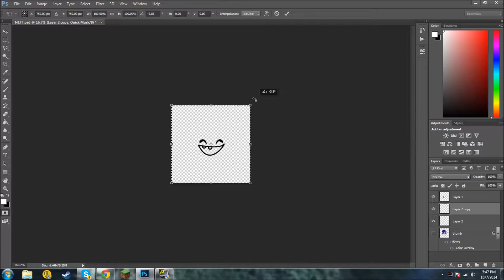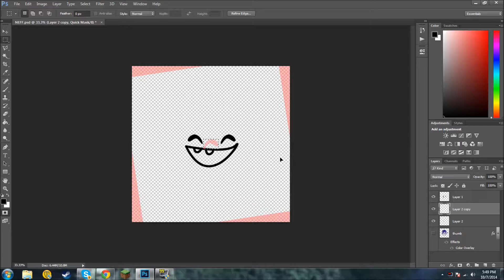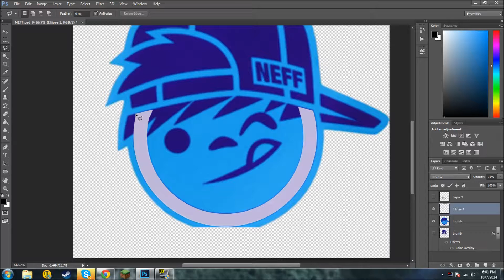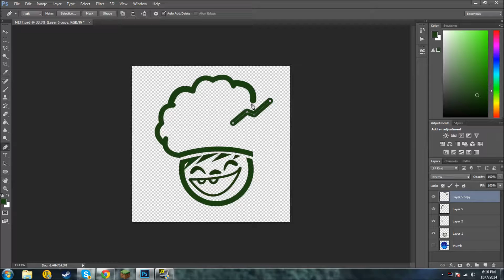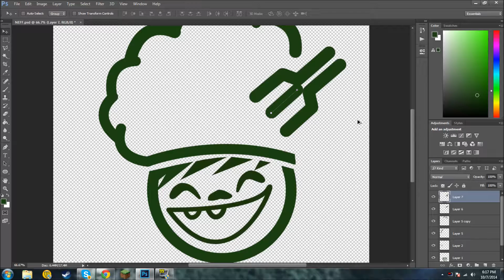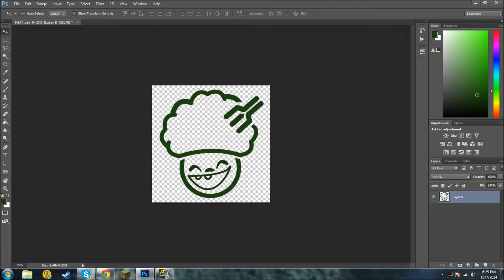NEFF Hippie Sticker Speedart by Monsturr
Leave a like for this awesome design!!!
Sub if you enjoyed!

Want to join? Msg bubbo2000 on skype!